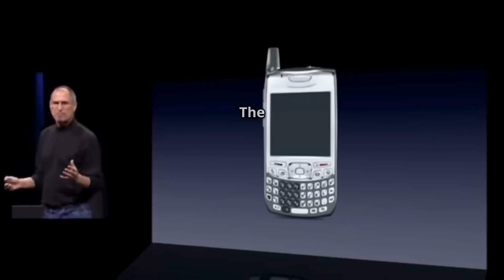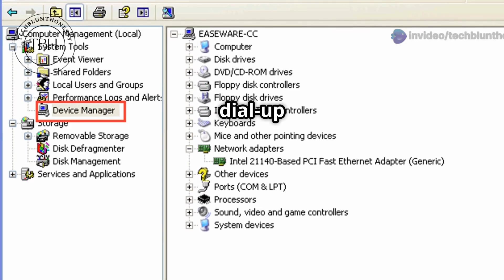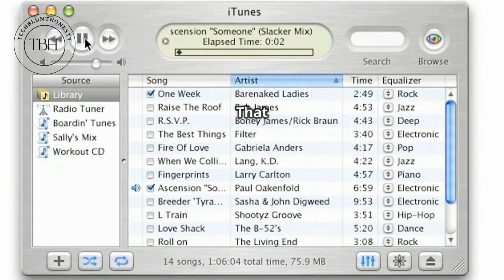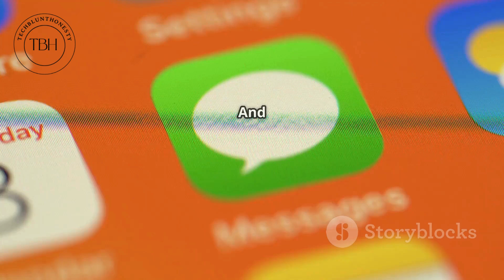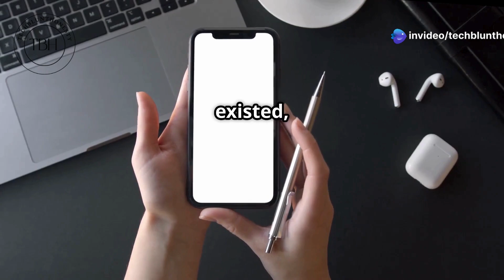If Apple Never Existed (The Alternate Tech Timeline We Dodged)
What would the tech world look like if Apple never existed? No iPhone, no MacBooks, no iPods—just a very different world of smartphones, laptops, and wireless earbuds. In this video, we dive into an alternate timeline and explore how the absence of Apple might have reshaped the tech industry, from Android’s early evolution to music streaming and laptops as we know them. You’ll probably never look at your phone the same way again.